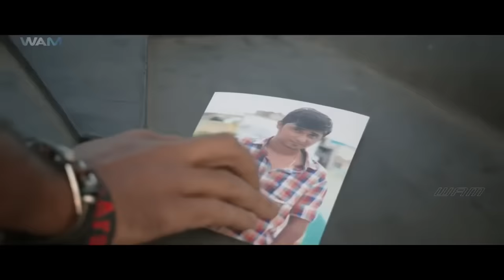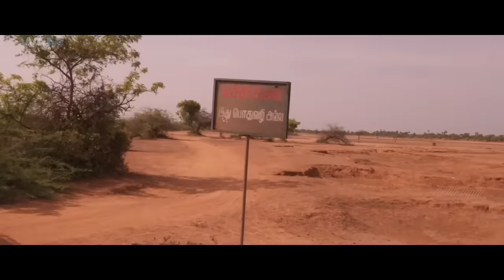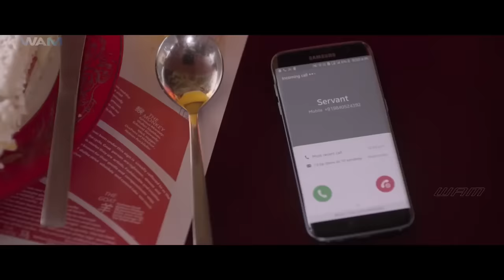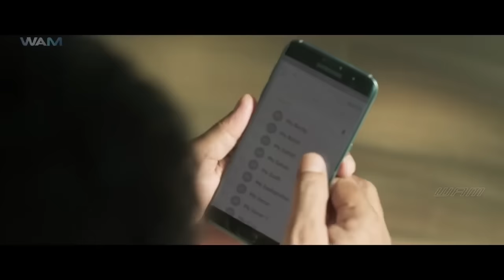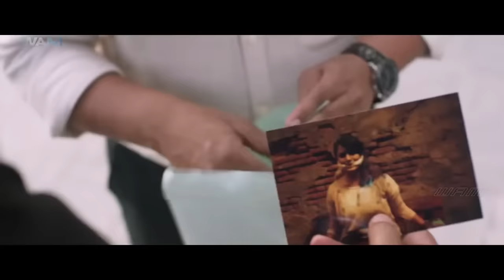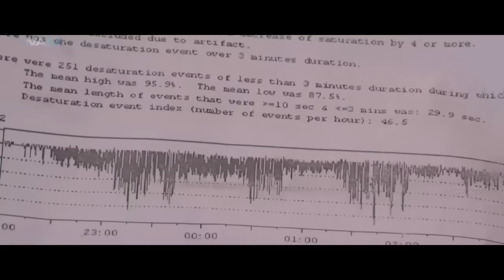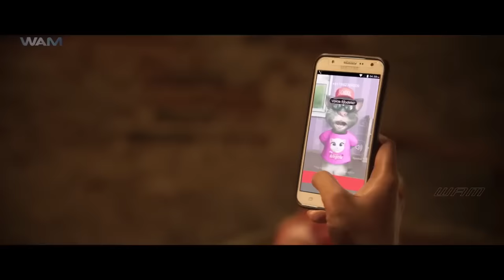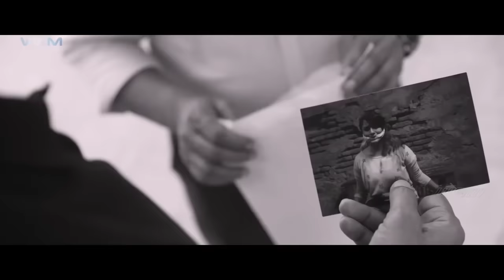"किडनैपर" फुल मूवी हिंदी डब्बड में | साउथ की नई फिल्म हिंदी में | वरलष्मी सरथकुमार, किशोर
Thomas and his uncle, David, kidnap Perumal's daughter, Swetha, to get a ransom from him. Perumal seeks help from a retired policeman who cannot leave his house as his daughter needs constant care.